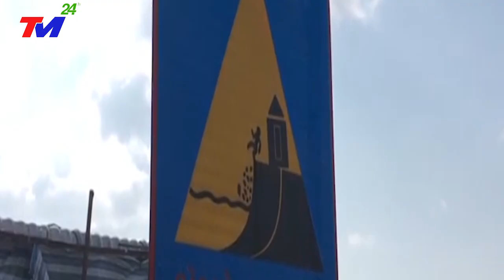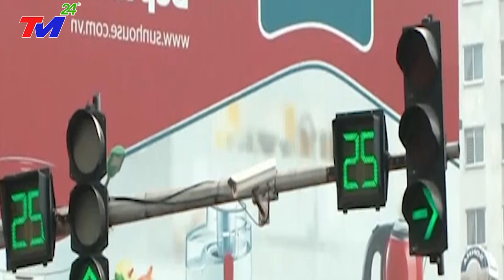Thời Tiết 29/7: NAM BỘ MƯA DÔNG ~ Đỉnh Điểm Nắng Nóng Tháng 6, 7 Khả Năng Xuất Hiện Mức Nhiệt Kỷ Lục